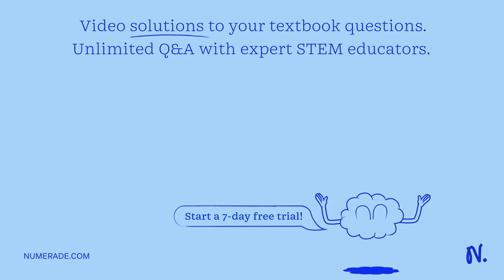Question 8 (0.6 points) Give the characteristic of a zero order reaction having only one reactant_ …